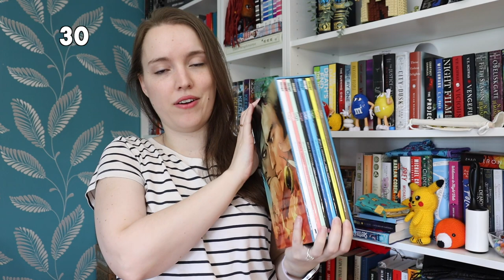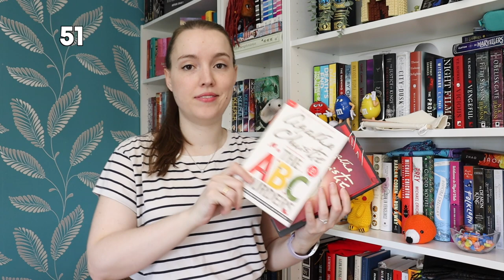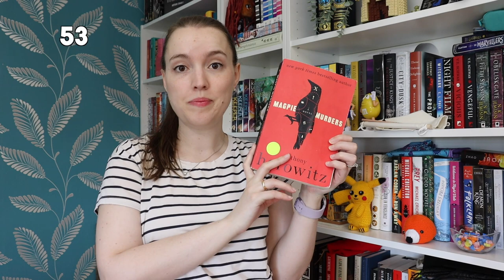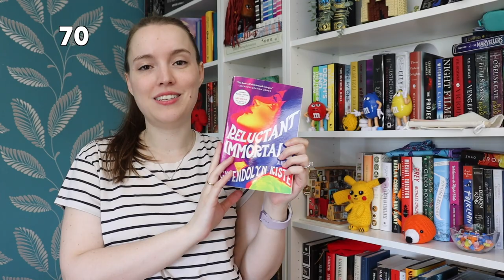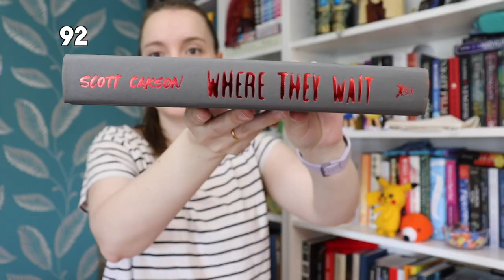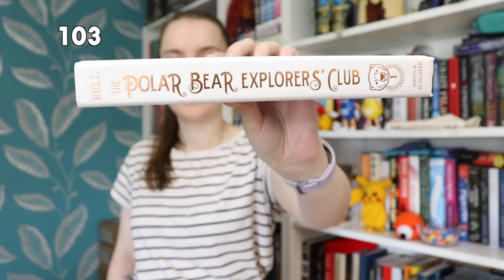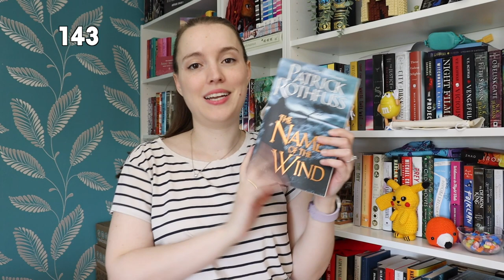MY ENTIRE TBR SHELF 📚 All the books that I own and have NOT read yet.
Timestamps
00:00 - Intro
01:50 - Netgalley
02:40 - Other genres
03:41 - Sci-fi
04:54 - Thriller/Mystery/Horror
08:09 - Fantasy